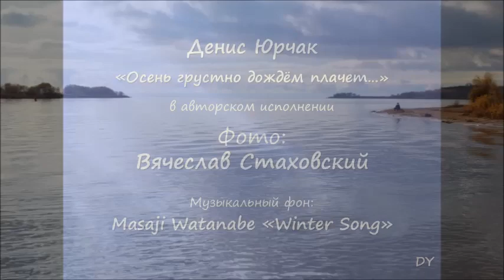Д.Юрчак "Осень грустно дождём плачет..."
В авторском исполнении
Фото: Вячеслав Стаховский
Музыкальный фон: Masaji Watanabe «Winter Song»